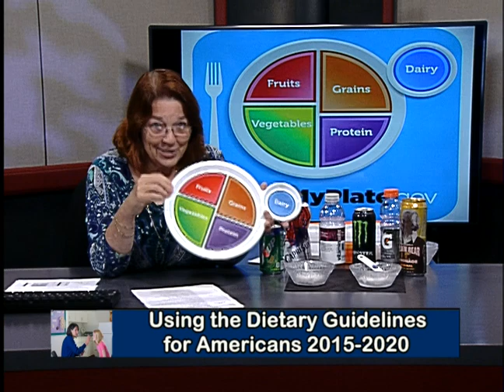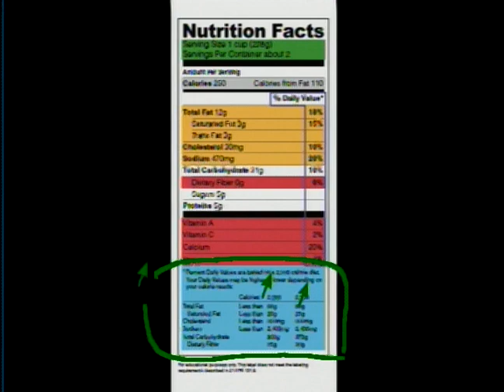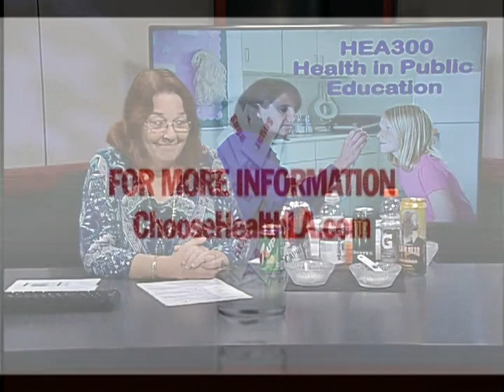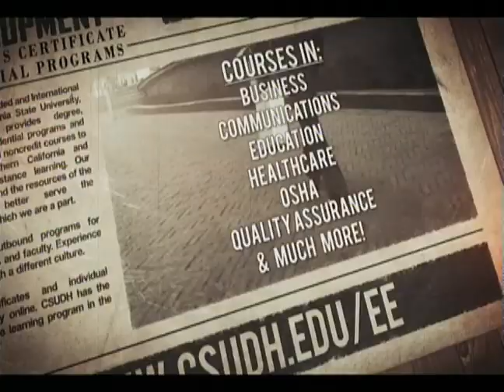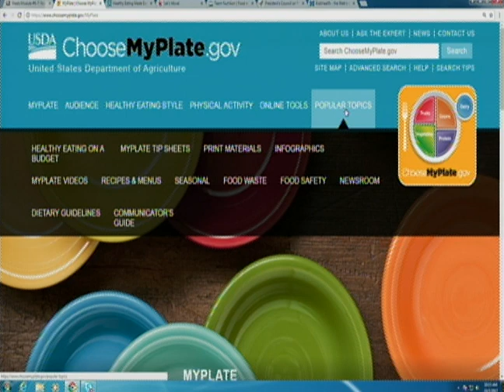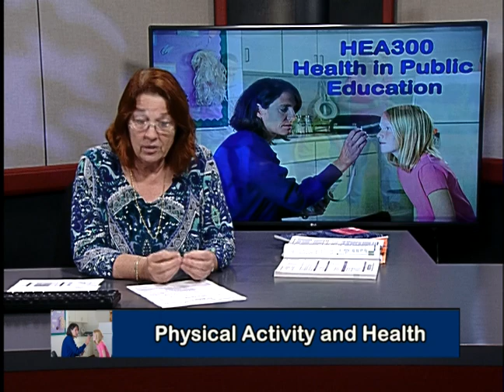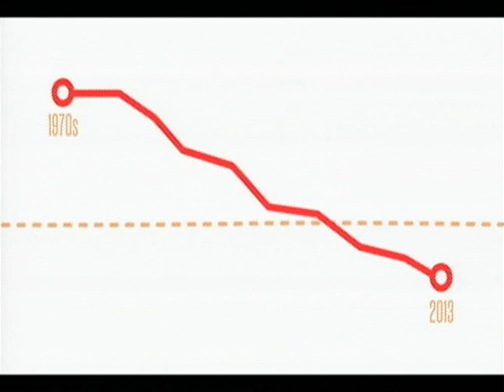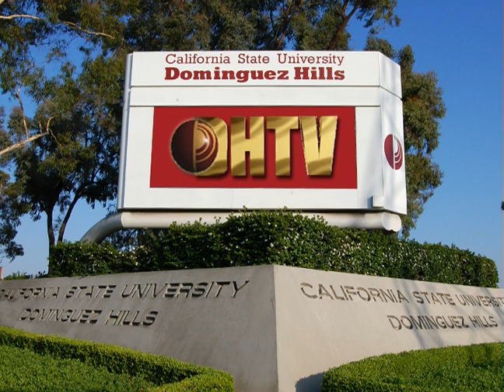HEA300 Health in Public Education #07 Fall 2017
A 14 week 2 unit college course with Robin Sinks for health educators and parents.